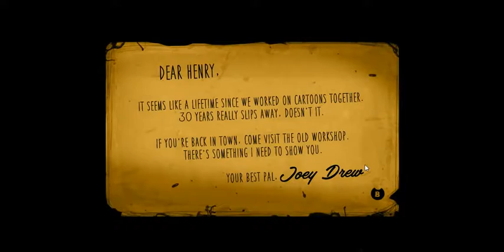Bendy and The Ink Machine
Chi's Sweet
Chi Oyunda
Dark Deception
The Artist Husky
Lpsem Mavis Chi
Agatha